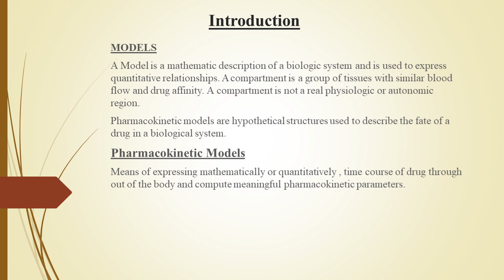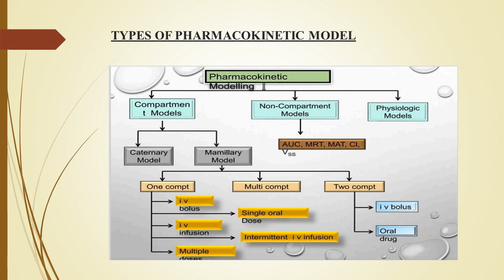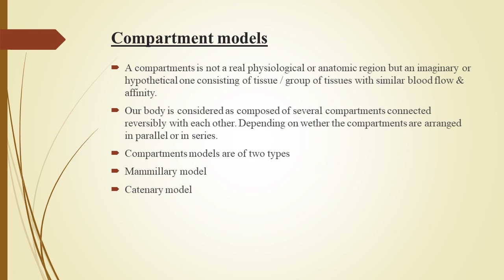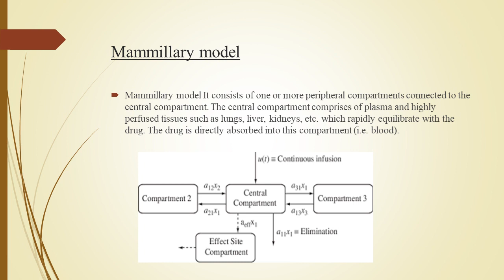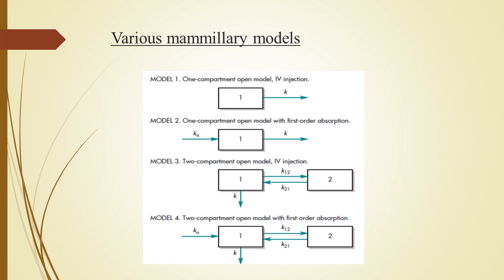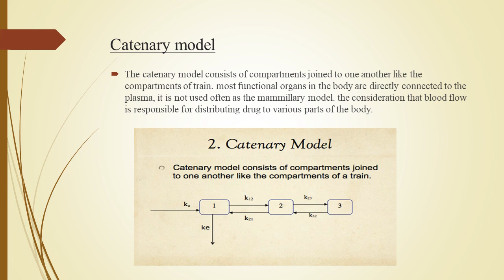Pharmacokinetic Model || Lecture 1 | Compartment modelling || Biopharmaceutics || Hindi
Pharmacokinetic Model || MODEL | Lecture 1| Compartment modelling || Biopharmaceutics || Hindi
Mammillary model
catenary model